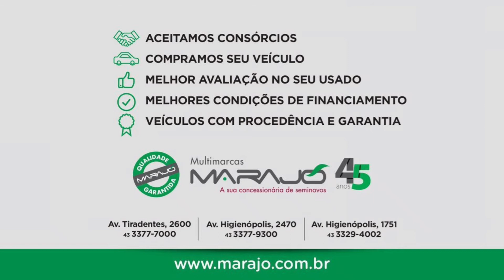PEUGEOT 2008 1.6 THP GRIFFE - SEMINOVOS